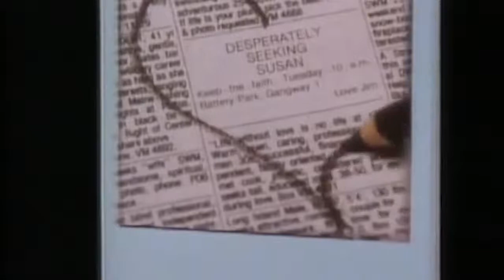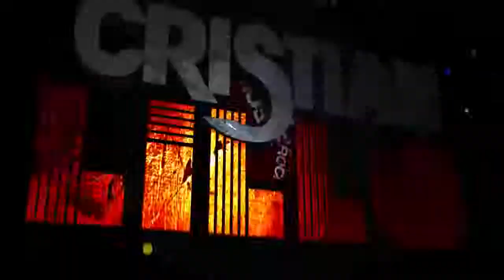RAY VOICE OVER - INTRO RETRO DJ CRISTIÁN LILLO (CHILE)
Aprovecha nuestras promociones intros y spots en video. Los realizamos a tu gusto!